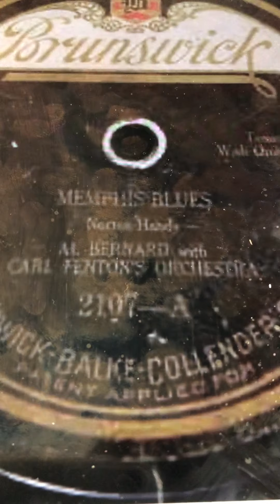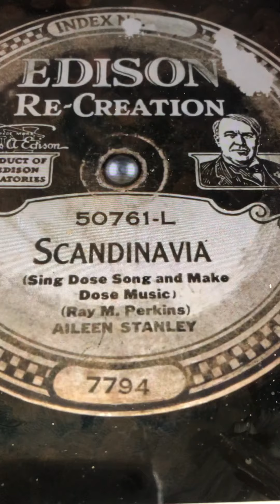St. Louis Blues Al Bernard 1920